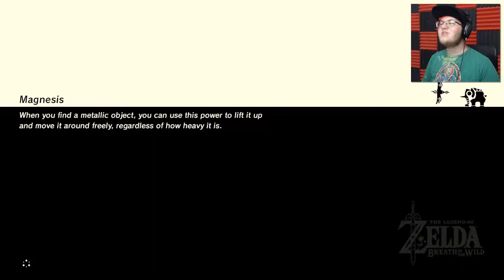The Legend of Zelda Breath of the Wild #47